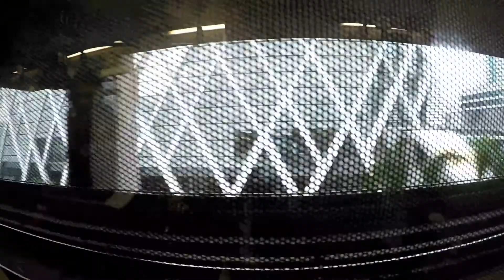One Day in Bangkok - Pt. 3 - Siam Paragon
Speed x2. Part 3 of my wander around the city of Bangkok. Mainly within the enormous Siam Paragon shopping mall connected to the Siam BTS station. The fully immersive First-Person exploration experience continues!